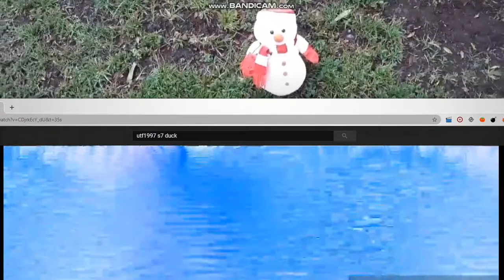HHPAY&TR2001 Magical Event S6: The Magic Ducks